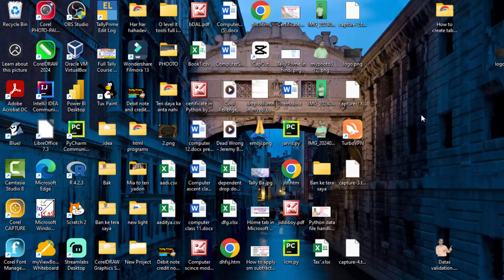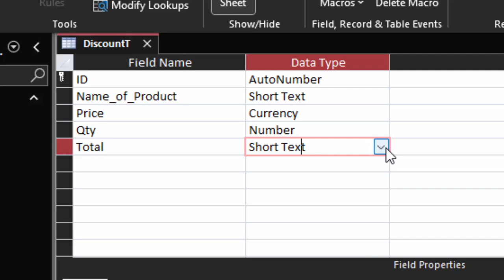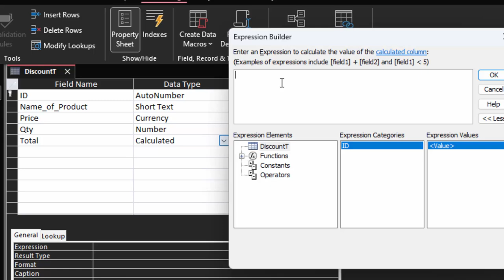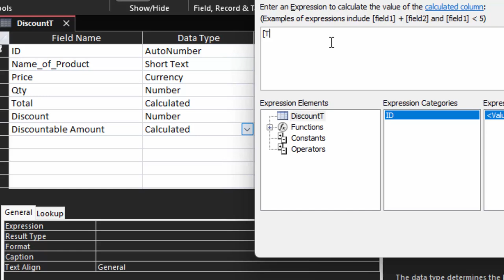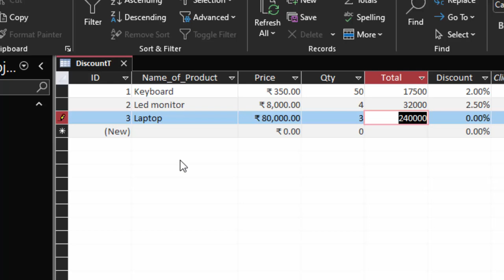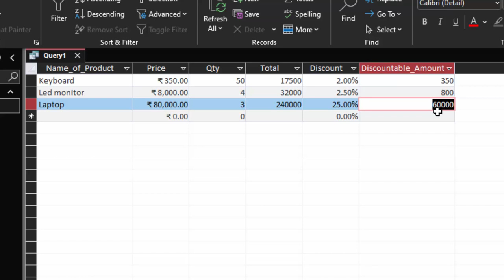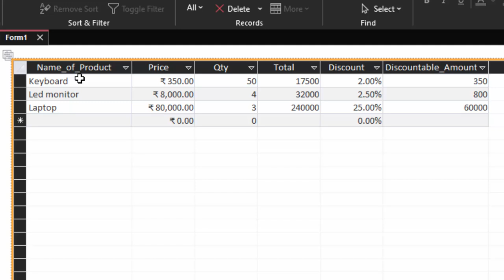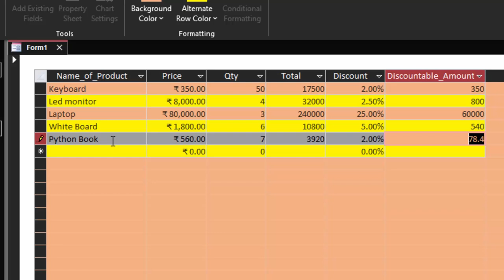Discount Calculation software in Microsoft Access 2021 ||Software banana sikho